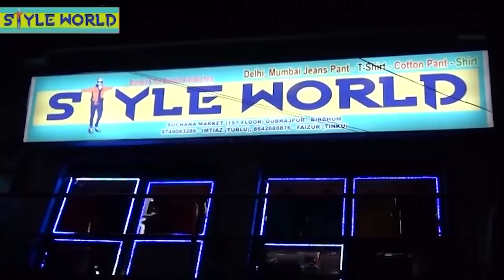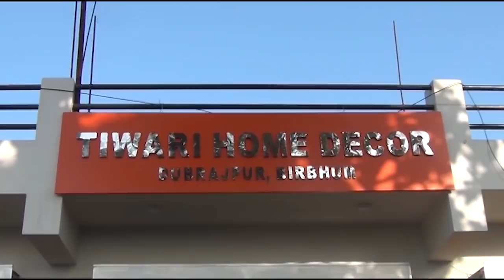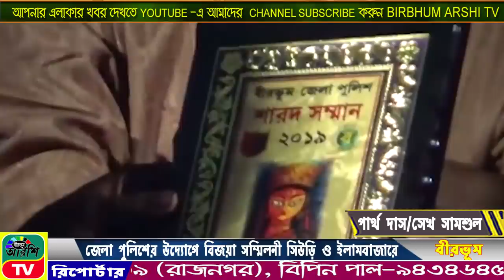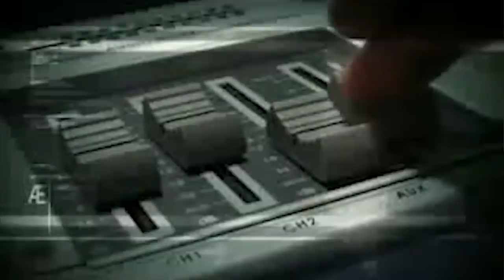BIRBHUM | ARSHI | TV NEWS |NO.1 | ONLINE | CHANNEL | 17 10 2019